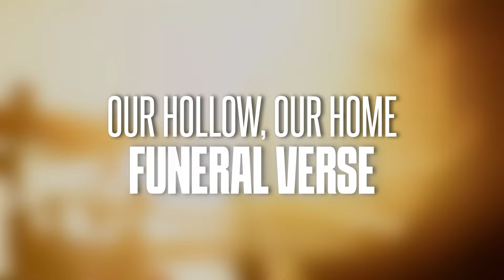TRY NOT TO HEADBANG to The Browning, The Black Dahlia Murder, & 13 NEW METAL SONGS/BANDS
Ohrion Reacts reaction to The Browning, Void Of Vision, Hollow Front, The Black Dahlia Murder & LOTS more metal songs that will have leave your neck sore from HEADBANGING SO MUCH!! Get ready for some new SPICEY NEW METAL for your playlist! Streams start every Monday 10am EST JOIN US LIVE and support/stream/follow the bands we have reviewed :) Full stream

00:00 The Browning - Deceiver (Reaction)

00:27  Void Of Vision - Gamma Knife (Reaction)

01:08 Heroes For Ghosts - Left Behind (Reaction)

01:55 Our Hollow, Our Home - Funeral Verse (Reaction)

02:30 Sunstepper - Snakeskin (Reaction)

02:58 Vana & Sophie Powers - Playboi (Reaction)

03:37 The Black Dahlia Murder - Aftermath (Reaction)

03:58 Ruins of Perception - Empress ov Blood (Reaction)

04:45 Burning Haze - Mindshade (Reaction)

05:12 Coma Waves - Stigma ft Filth (Reaction)

05:47 GAI - Gutter Rat (Reaction)

06:34 Hollow Front - Save Yourself (Reaction)

07:07 HVDES - Nuclear Winter (Reaction)

07:46 Ruins of Perception - Immortalized (Reaction)

08:30 Soul Of Sheol - Dark Touch (Reaction)

Mon: 10am (catching up on new releases)
Fri: 10am or 11am (album reviews)